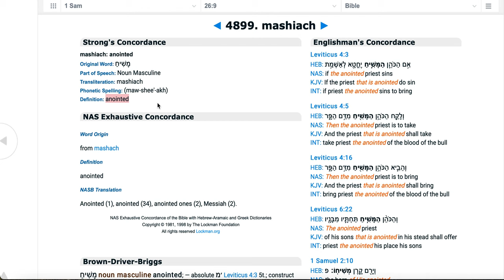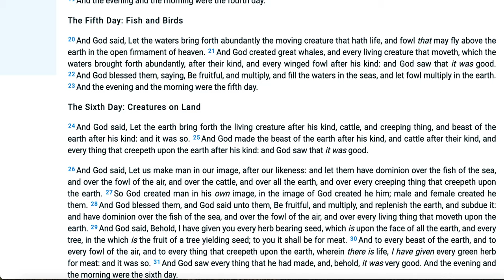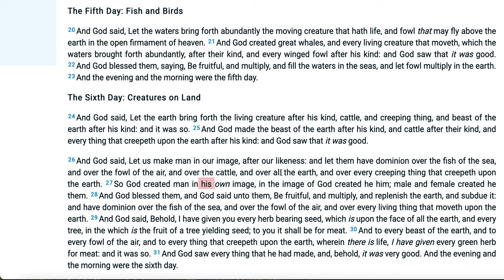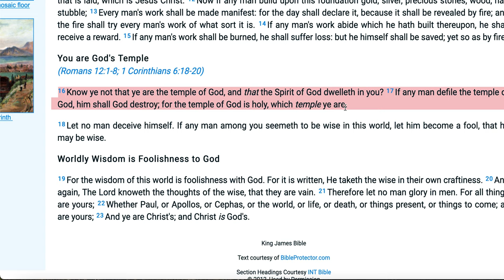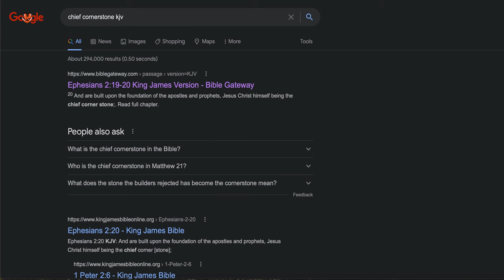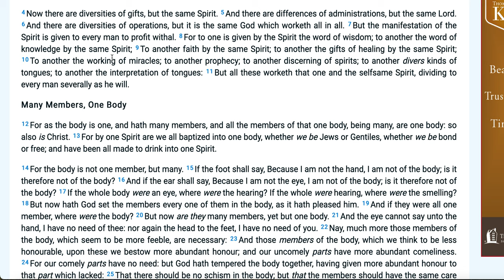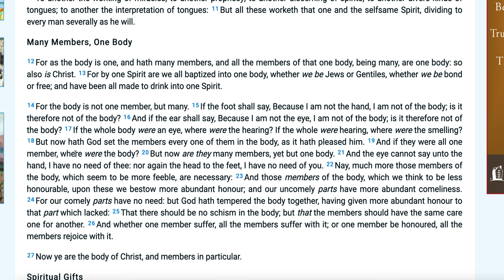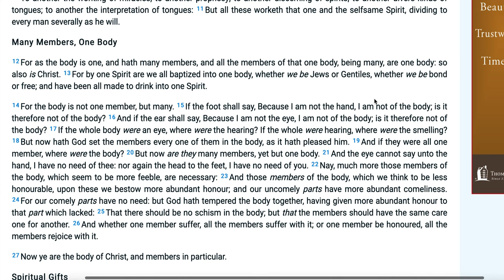WAS 'JESUS' REALLY GOD? WHAT IS THE MESSIAH? WATCH THIS TO FIND OUT!! **Genisis 1:26 EXPLAINED**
Repent and keep the commandments which are Exodus 20 - Deuteronomy 34